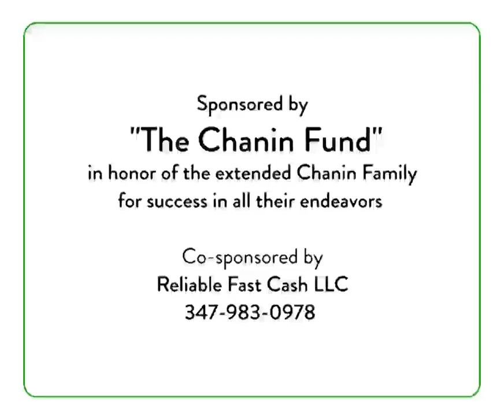#513: Purim: The Physical